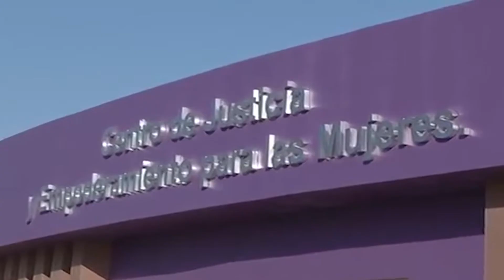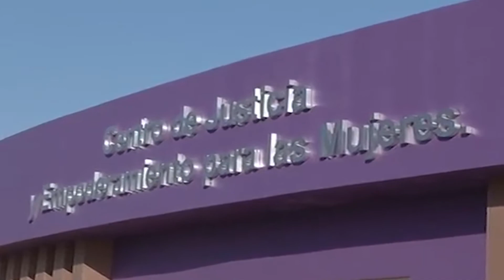Historias de éxito en centro de justicia y empoderamiento para las mujeres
Próximamente se graduarán más mujeres que surgieron de la violencia. Dentro del apoyo que brinda el centro de justicia y empoderamiento hacia la mujer del estado de coahuila, existe el esquema de preparación académica hacia féminas violentadas, en próximas fechas otro grupo de mujeres culminan sus estudios.